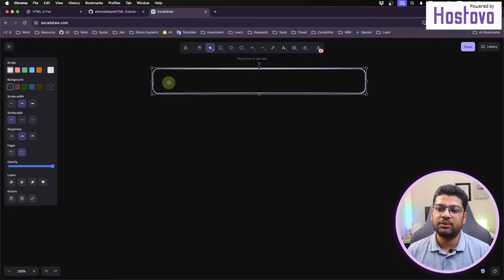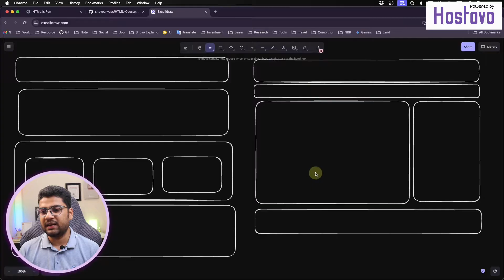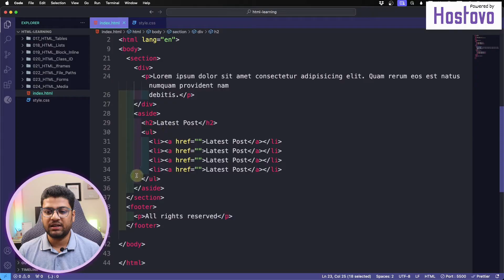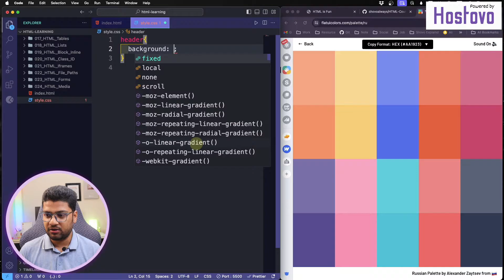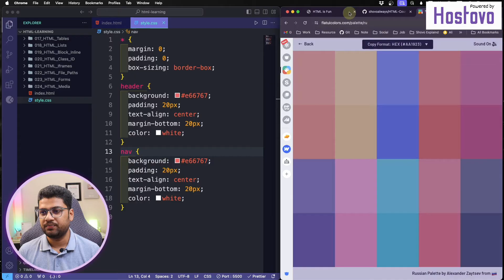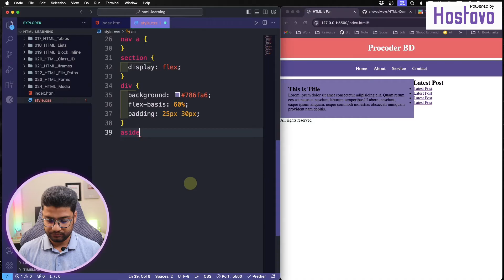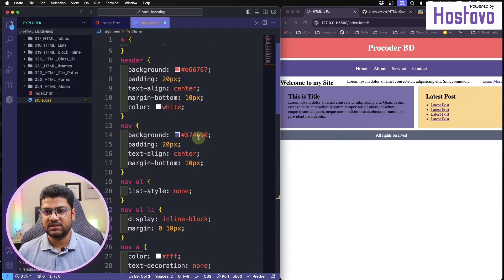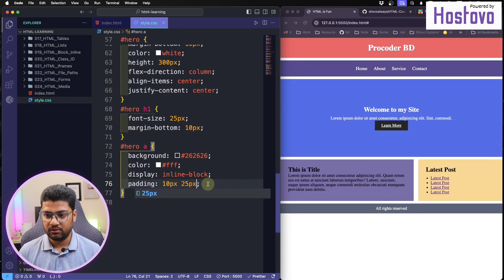HTML Layout | HTML Tutorial For Beginners | Part 25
As the building block of web development, HTML is a must-know skill for anyone entering the field. This comprehensive HTML course, designed for absolute beginners, takes you from zero to hero in HTML.
Begin by mastering the structure of HTML documents, including elements and tags, and practice creating basic content sections like headings, paragraphs, and lists. As you gain confidence, explore more advanced features like forms, tables, and responsive design for flexible websites on any screen.

এই Modern HTML Tutorial Bangla প্লেলিস্ট ফলো করলে আমি আশা করি আপনার আর কোথাও থেকে HTML শিখতে হবে না। আমি এই একটা প্লে-লিস্ট এ ডিটেইলে আপনাকে HTML শিখাব, ইনশাআল্লাহ্‌। তাই আপনি যদি আগ্রিহী হন দেখতে থাকুন।

🎉🎉 Buy Domain & Hosting from hostovo
Purchase web hosting from Hostovo using Bangladeshi payment methods like bKash, Nagad, Bank, or Card payments!

ধন্যবাদ।